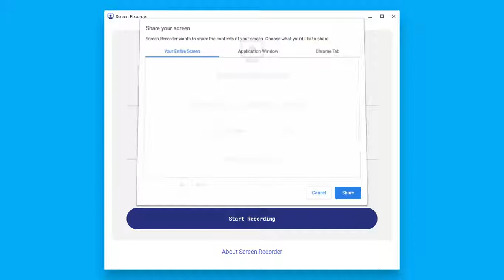wow this mansion is spooky - Roblox [Ep. 1]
henlo (again)